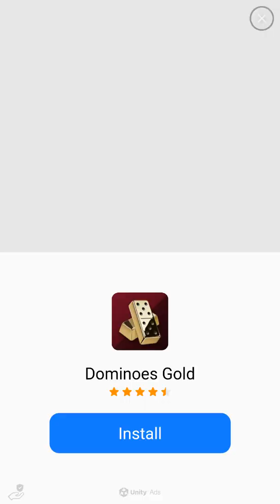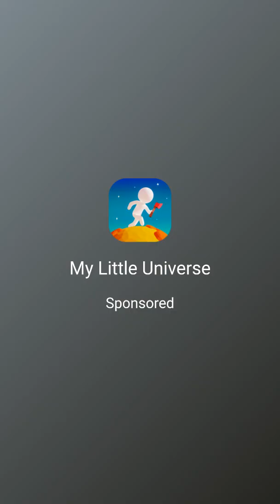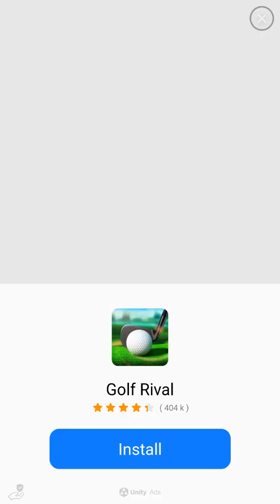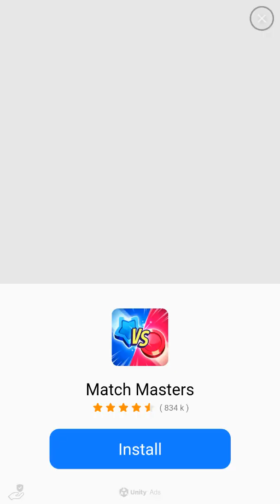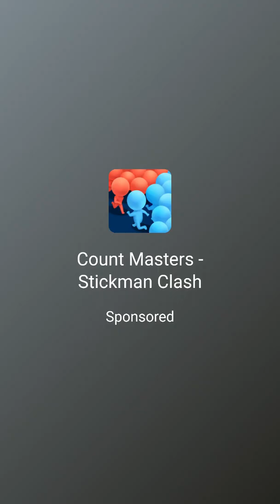Drift Racing Online Gameplay Android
Drift Racing Online is a fun online racing game with different game modes.

The beginning of the game may seem a bit too demanding at first, but don't fret! It won't be long until you get the hang of the controls and are able to improve your first vehicle and really start enjoying some drifting action. Don't miss Drift Racing Online, a fun arcade racing game.